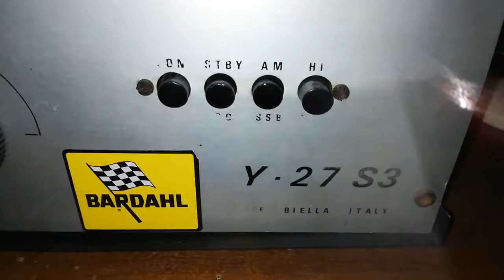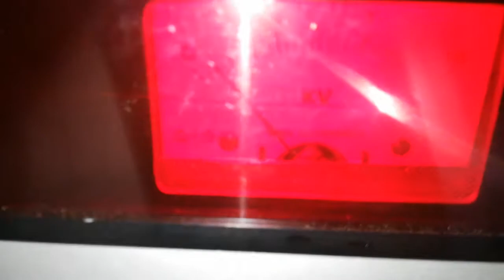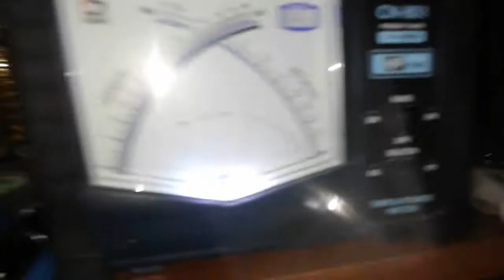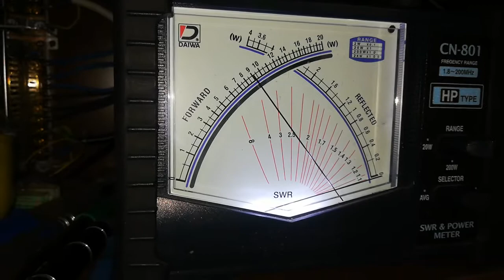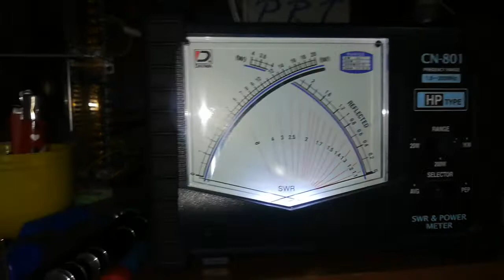BBE Y27 S3 restaurato e ripristinato.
Totalmente ricostruito e restaurato con valvole russe.